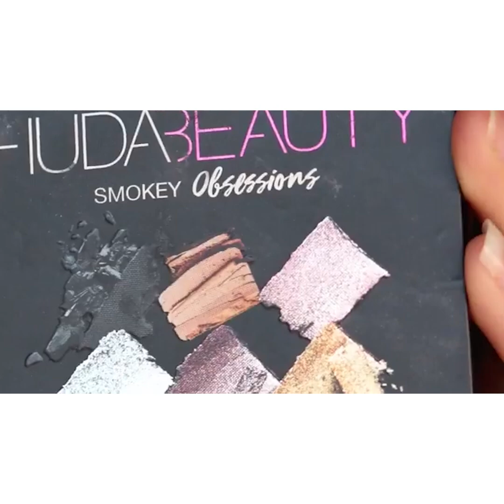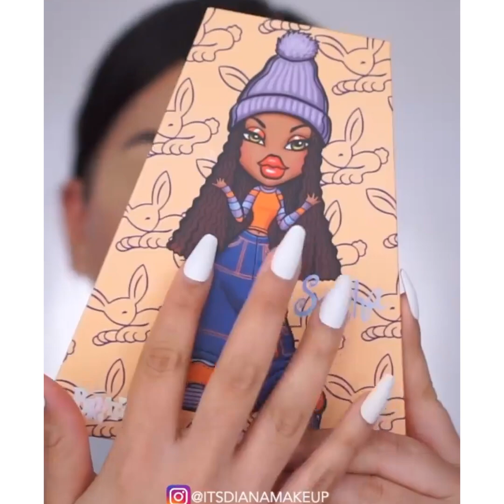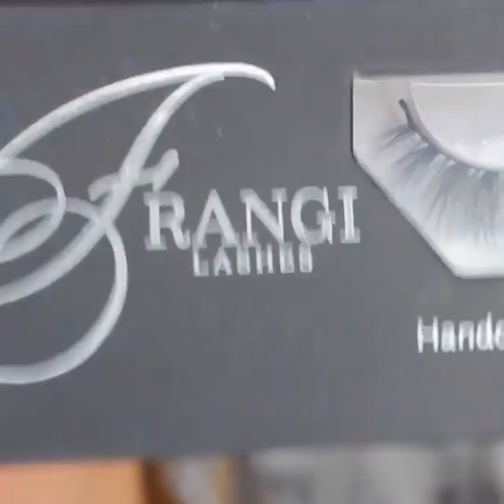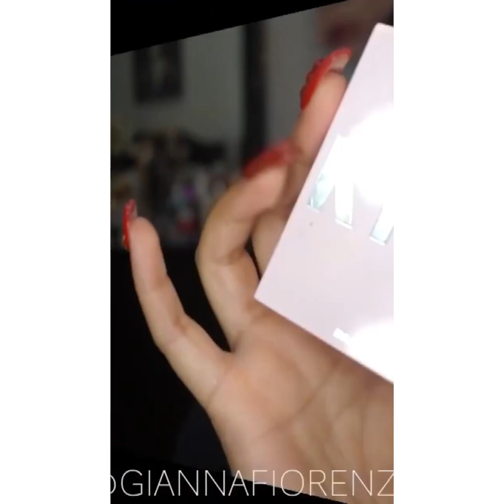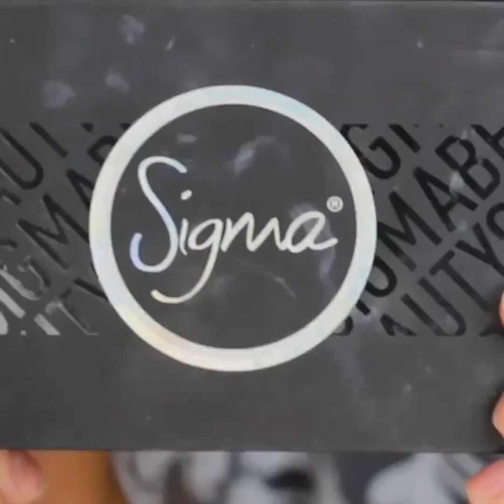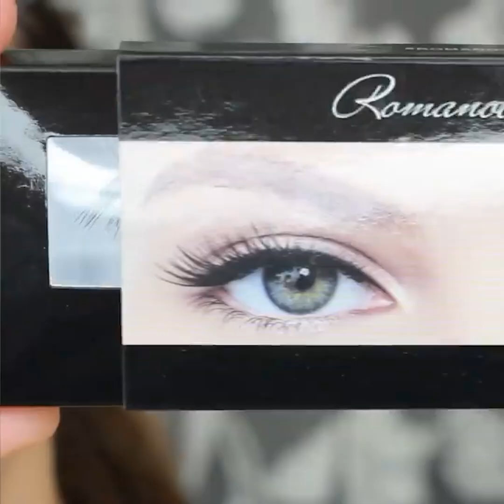Best Makeup Transformations 2022 | New Makeup Tutorials | DIY Makeup Tutorial Life Hacks for Girl